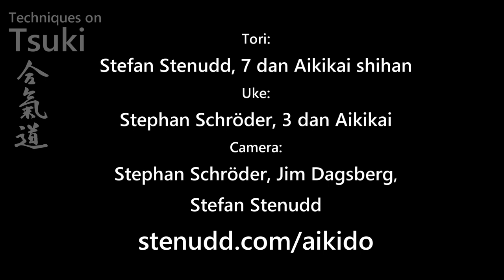Aikido against PUNCHES, at 10,000 subscribers reached, by Stefan Stenudd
To celebrate, I made this video upon several requests: aikido techniques against punches. It is a compilation of such techniques from videos made in 2017 and 2018. I hope you enjoy it.

I made my first upload to this YouTube channel twelve years ago, on October 13, 2006, with five short videos from a seminar I held in the Czech Republic. They were quite blurry, but still got a surprising amount of views. Here is the first one of them:

Today it has c. 83,000 views, but most of them were back in the day, when there were not that many aikido videos on YouTube. That has indeed changed. The record number of views so far is 480,000 for my Ikkyo complete video, also from October 2006:

The total number of views on all my videos is 5,780,000. The ratio between likes and dislikes of the videos is mostly around 95%, and most comments are encouraging. The ones that are not usually have the same objection – that aikido doesn’t work in the streets or against this or that other martial art. For some reason, such comments are often quite aggressive, and none of them links to a video of their own showing how it should be done. So, I can live with that.

For the most part, though, making aikido videos has been a delight, as has the vast majority of the responses I have gotten. Many thanks for that! I will happily continue.

AIKIDO TECHNIQUES AGAINST PUNCHES
In basic aikido practice, the punches used are from karatedo. Mostly (if not just about always) it is oitsuki, which means that the same foot and arm advance in the punch (right and righ, or left and left).  The opposite is gyakutsuki, where the opposing foot advances.

In the case of gyakutsuki, the difference in the attacker’s stance calls for some alterations of the steps in the aikido technique. Mostly they are minor, but enough to be practiced now and then.

Straight punches are most common, although for example hooks should really be practiced as well.

The tsuki is done with two targets: chudan (middle level, towards solar plexus) and jodan (high level, towards the face). Usually this makes little difference to the aikido technique, except for the entry move and its parry, also slightly in how the attacker’s arm is grabbed.

For tori (the defender) learning proper timing and execution of the aikido technique it is important that uke (the attacker) aims to hit if tori does not move out of the way. Of course, it should be done with care and adapted to the skill level of tori. Slow motion training is good to get familiar with the technique, before going full speed.

Be aware also of the timing needed: the aikido technique should begin before the attack is completed. Otherwise, uke may have time to retrieve the arm or follow up with a strike with the other hand.

I have also made a video on how to do the striking attacks, which can be found here:

I have written a book about attacks in aikido. See the link to it below.